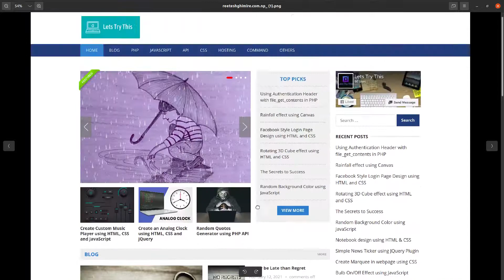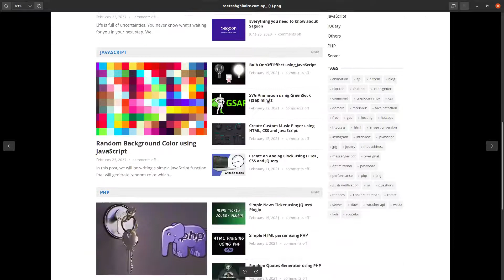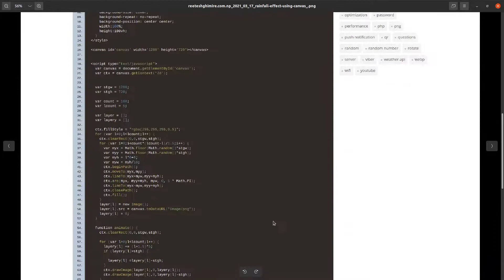How to take a screenshot of a whole Web page in Chrome (Extension not needed)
Without using any browser extension, we can easily capture full page screenshot of a webpage in Google Chrome